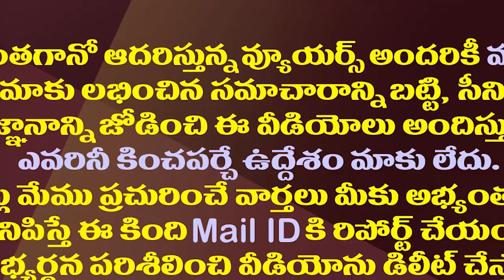హమ్మయ్య..ఎమ్మెల్యేలకు ఆ కొరత తీరింది| Minister Buggana Announced 2 Crore For Each Constituency